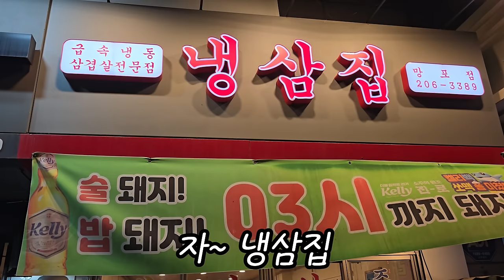와이프랑 냉동삼겹살에 소주 한 잔 했습니다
촬영장소 냉삼집 영통점
경기 수원시 영통구 영통로214번길 9 106호

일요일 한주 마무리는 냉동삼겹살 어떠신가요!!
맛나게 잘 먹었습니다

이메일
인스타
jobswa